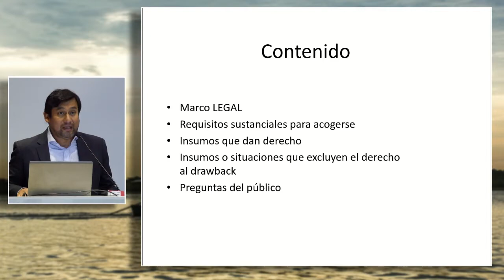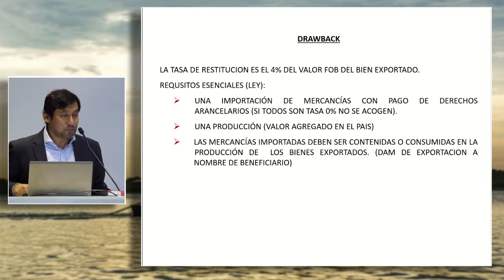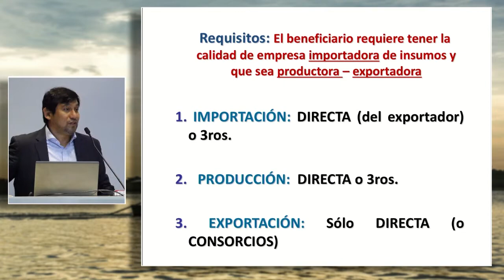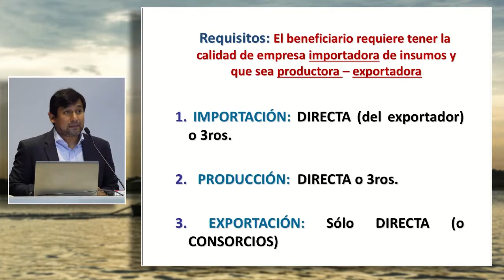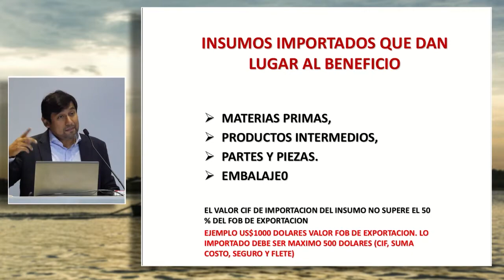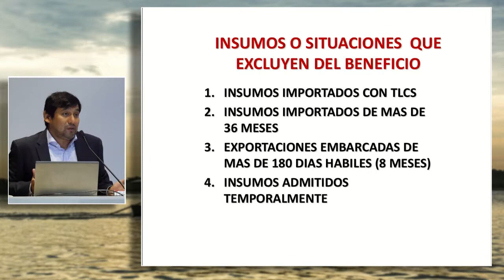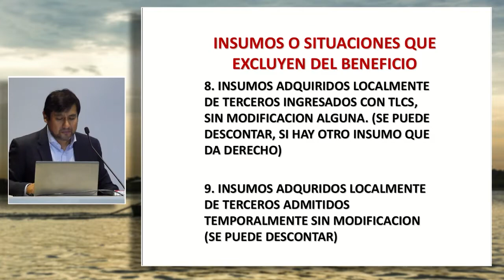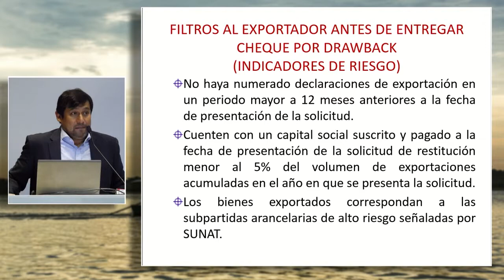Requisitos y documentos para acogerse correctamente al Drawback: ALVARADO, Oswaldo (14 de Marzo)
"Requisitos y documentos para acogerse correctamente al Drawback"